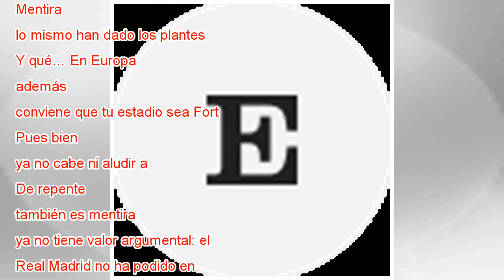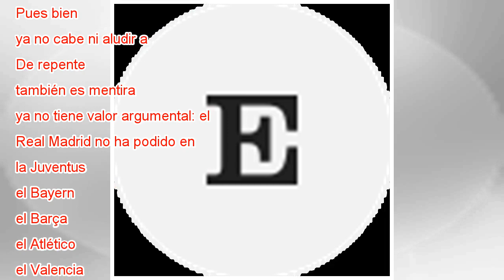La normal anormalidad del Madrid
Benzemá celebra su primer gol al Bayern. Rodrigo Jiménez EFE Quizá, solo quizá, y muy remotamente, un simposio futbolístico universal pudiera explicar algo de este inaudito Real Madrid. Un club que afronta su tercera final consecutiva de la Copa de E...